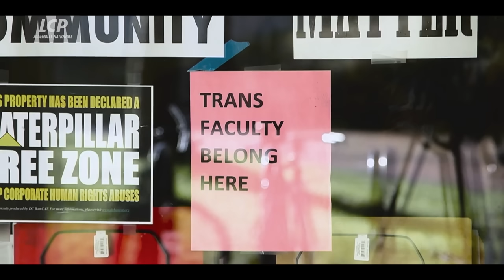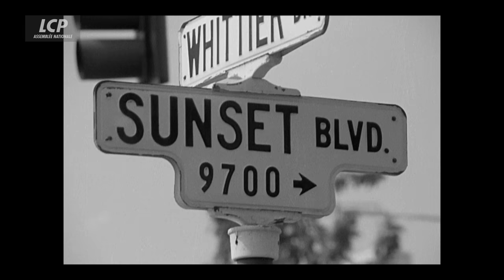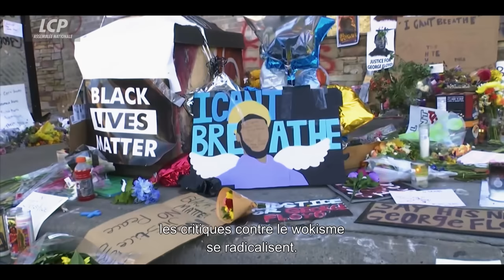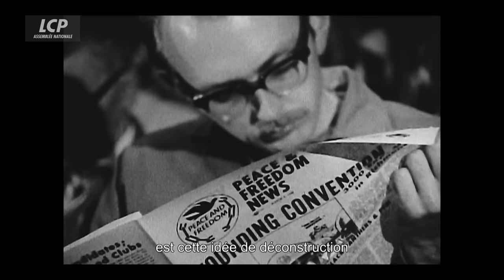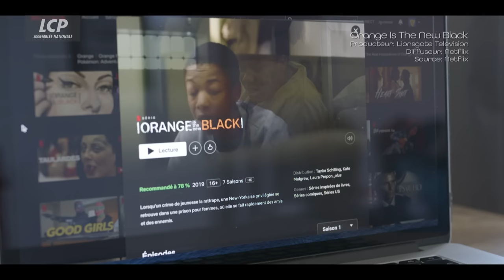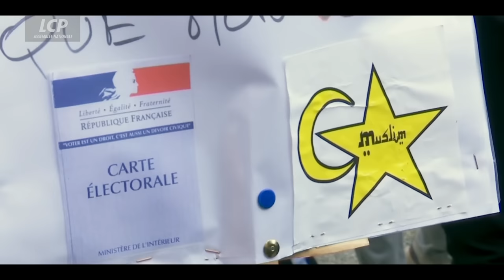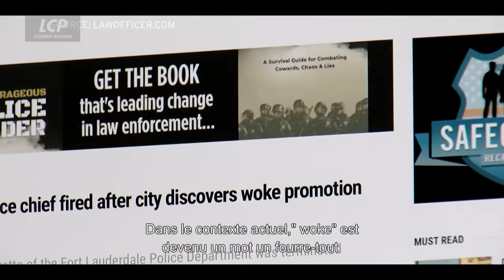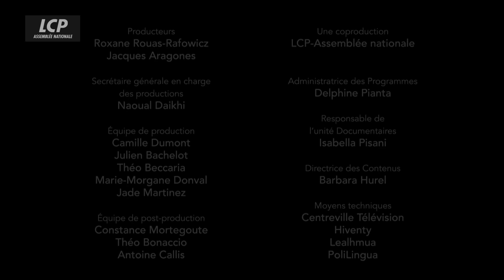Aux origines du "wokisme" - Racisé.e.s : une histoire franco américaine - Documentaire inédit LCP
C’est l’histoire au long cours d’un dialogue chargé de malentendus entre la France et les Etats-Unis.
En quelques années, une nouvelle vision de la société et des questions identitaires, initialement centrée sur la question raciale, a déferlé sur la France, égrenant un vocabulaire jusqu’alors inusité, qui contrarie les fondements et les principes mêmes de l’universalisme à la française. Le « privilège blanc », « l’intersectionnalité », la « cancel culture » ou l’adjectif « racisé » dessinent, particulièrement auprès des jeunes générations, un rapport nouveau à la différence, aux minorités, à la société.
D’où vient ce vocabulaire ? Que signifie le « wokisme » ? Comment a-t-il pris souche en France ?  Est-il une chance ? une menace ? la transposition malheureuse d’un modèle qui ne serait pas le nôtre ? A travers de nombreuses images d’archives, porté par la parole de prestigieux intervenants, analystes et grands témoins, ce documentaire s’emploie à sonder les origines et les conséquences de ce phénomène qui n’a, désormais, plus rien d’anodin.

Titre : Racisé.e.s : une histoire franco américaine
Documentaire écrit et réalisé par Michaël Prazan - Conseillère éditoriale : Rachel Khan - Année : 2022 - Coproduction : Studio Fact Doc / TV Presse / LCP-Assemblée nationale